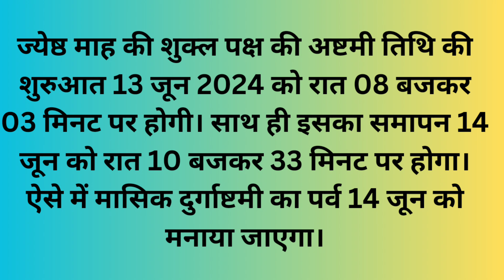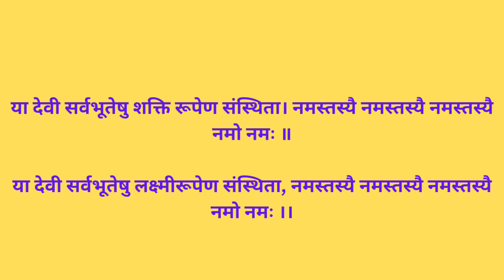मासिक दुर्गाष्टमी 2024 date/Mashik Durga ashtami 2024 june/दुर्गाष्टमी कब है 2024जून